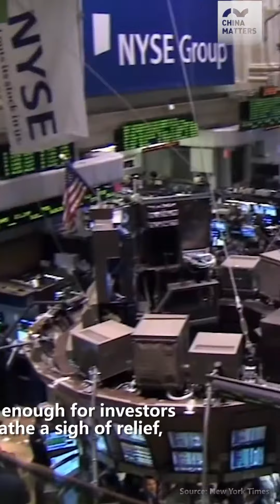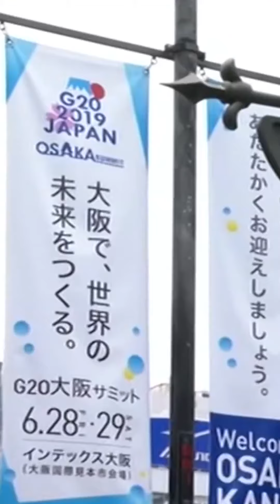Is the US-China Trade dispute coming to an end?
After a meeting between President Xi and Trump at the G20 meeting, some people are expecting the trade dispute to resolve itself. What do you think? Are we coming to an end of this dispute?